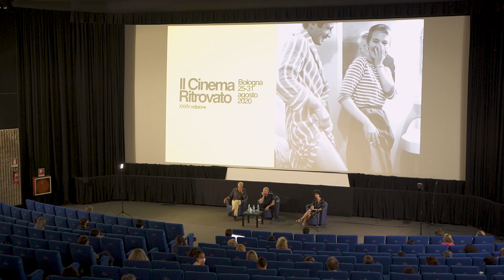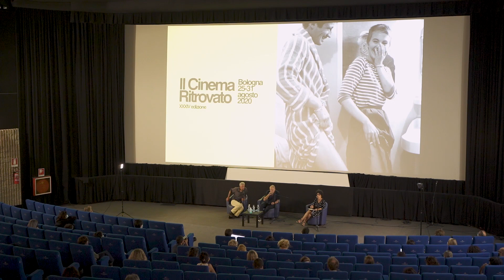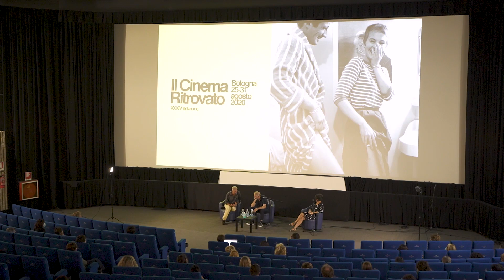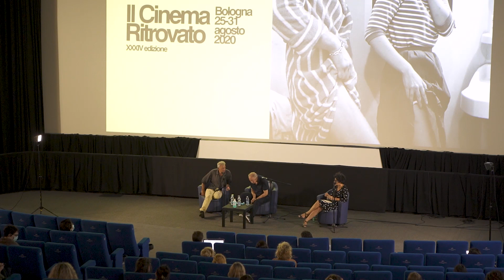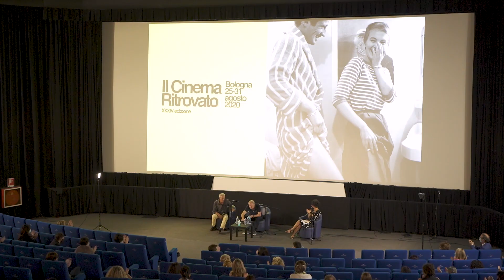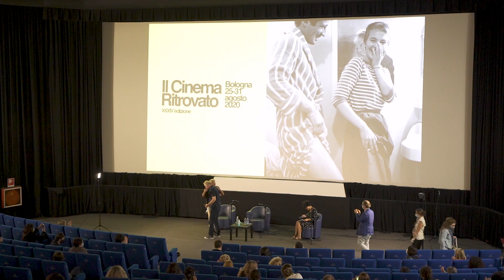Il Cinema Ritrovato 2020 | Incontro con Stellan Skarsgard e Jonathan Nossiter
Video di 1Cinquantesimo, un progetto di Margherita Caprilli, Elia Andreotti, Andrea Marchi